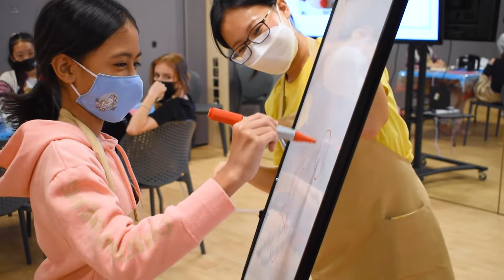Junior Chef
Join us for our baking class!  Suitable for 8 years and above.
to find out more.